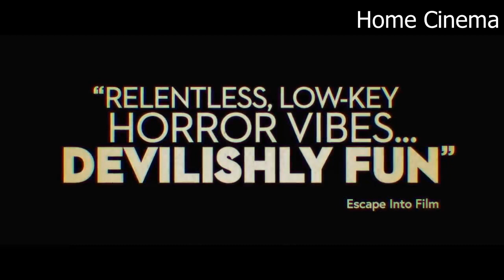ALL MY FRIENDS HATE ME Trailer (2022) Georgina Campbell, Joshua McGuire, Thriller Movie